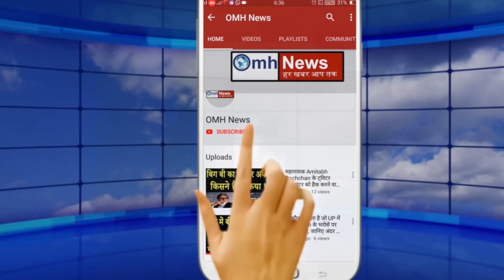Big problem for congress in Rajasthan | Ashok Gehlot | Sachin Pilot